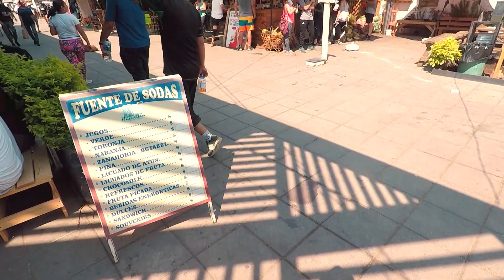Como bajar la Barranca de Huentitán hasta el puente de Arcediano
La barranca de Huentitán una opción para ecoturismo, te ofrece paisajes dignos de ser admirados y recorridos.
Decretado Área Natural Protegida desde 1997, posee una gran riqueza de flora y fauna endémica de la regiòn.
en el fondo de la barranca se ubica el puente de Arcediano, inaugurado en el año de 1895, patrimonio arquitectónico, fue el primer puente colgante de México.

Tips de Viaje
*Ropa cómoda, zapato deportivo, anti-derrapante
*Bloqueador solar
*bien hidratados

Inicio del Sendero.